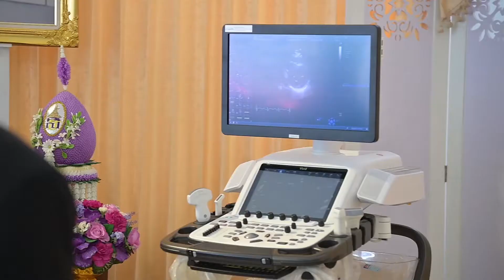สมเด็จพระกนิษฐาธิราชเจ้า กรมสมเด็จพระเทพรัตนราชสุดาฯ สยามบรมราชกุมารี พระราชทานเครื่อง “อัลตราซาวด์”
โดยวันที่ 2 มิถุนายน 2564 เวลา 13.30 น. นางสาววิลาวรรณ วนดุรงค์วรรณ กรรมการและเหรัญญิกมูลนิธิชัยพัฒนา เดินทางไปยังศาลาทินทัต โรงพยาบาลจุฬาลงกรณ์ สภากาชาดไทย เพื่อส่งมอบเครื่อง “อัลตราซาวด์” พระราชทาน โดยมี ศ.นพ. สุทธิพงศ์ วัชรสินธุ ผู้อำนวยการโรงพยาบาลจุฬาลงกรณ์ฯ เป็นผู้แทนรับมอบ
✨โรงพยาบาลจุฬาลงกรณ์ฯ มีบทบาทสำคัญในการรักษาผู้ป่วยโควิด-19 แต่เนื่องจากสถานการณ์ในปัจจุบัน โดยเฉพาะกรุงเทพมหานคร มีผู้ติดเชื้อจำนวนมาก ทำให้โรงพยาบาลฯ ขาดแคลนเครื่องมือที่มีความสำคัญและมีคุณภาพสูงในการรักษาผู้ป่วยอย่างเครื่อง “อัลตราซาวด์” ที่จำเป็นต้องใช้ประเมินการทำงานของหัวใจ พยาธิสภาพของปอด และใช้เพื่อทำหัตถการแทงเส้นเลือดดำใหญ่ รวมถึงตรวจสภาพช่องท้องในผู้ป่วยโควิดที่จำเป็นต้องทำการผ่าตัด
✨สมเด็จพระกนิษฐาธิราชเจ้า กรมสมเด็จพระเทพรัตนราชสุดาฯ สยามบรมราชกุมารี องค์นายกกิตติมศักดิ์และองค์ประธานกรรมการมูลนิธิชัยพัฒนา จึงได้พระราชทานเงินจาก “กองทุนชัยพัฒนาสู้ภัยโควิด 19 ( และโรคระบาดต่างๆ ) จัดซื้อเครื่อง “อัลตราซาวด์” พระราชทานแก่โรงพยาบาลจุฬาลงกรณ์ฯ เพื่อบรรเทาสถานการณ์และช่วยชีวิตผู้ป่วยเป็นการเร่งด่วน
🔻🔻 ร่วมเป็นส่วนหนึ่งของการให้ ... กองทุนชัยพัฒนาสู้ภัย 19 ฯ  🔻🔻